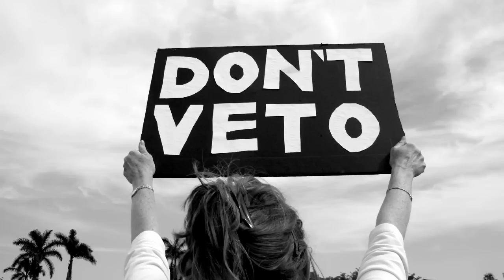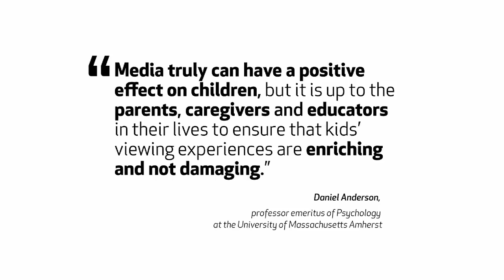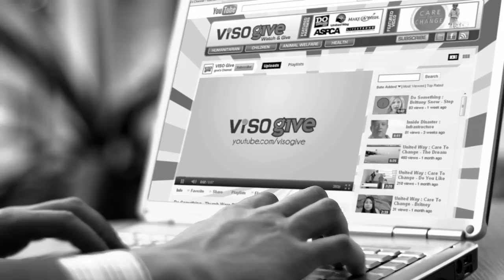TEDxVancouver - Shahrzad Rafati - You are what you watch